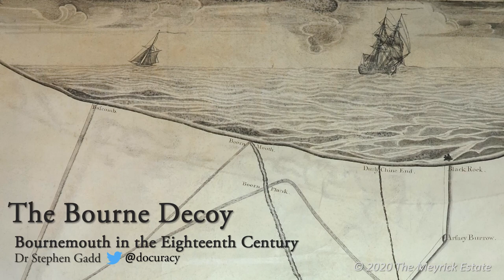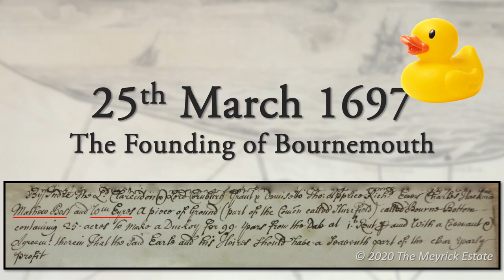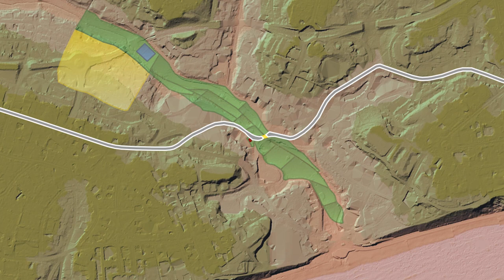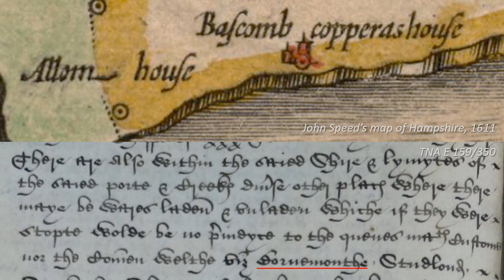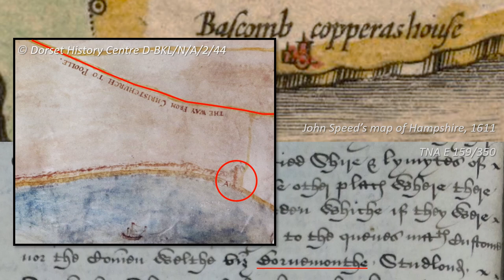The Bourne Decoy with Dr Stephen Gadd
A lively and amusing assessment by historian Dr Stephen Gadd of the fresh evidence of 18th century land use and economic activity on the site where Bournemouth was to be built